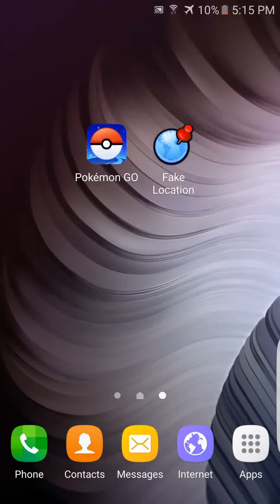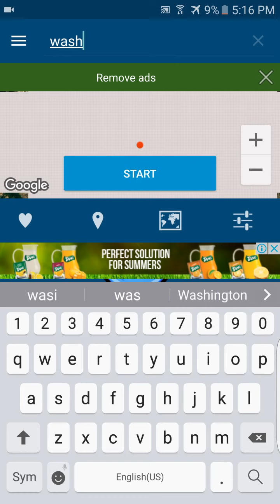Pokemon go hack/glitch for changing location